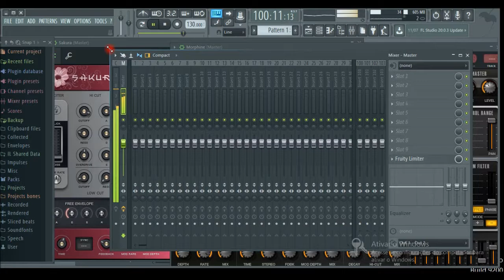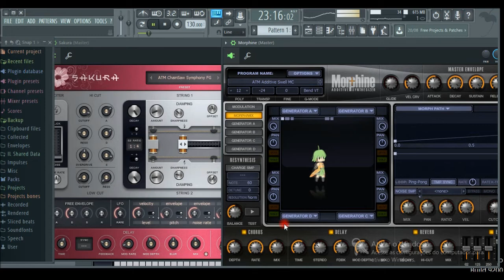gringobikes gringobikes songs audios som dings vinhetas filmes videos samples se inscreva